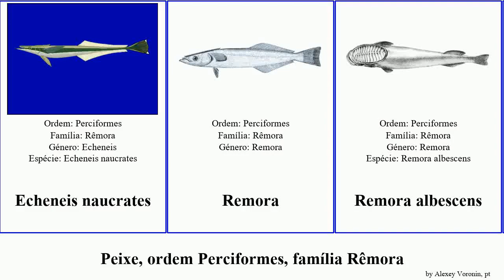Peixe, ordem Perciformes, família Rêmora remora fish australis Echeneis albescens Nineties Brian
peixe ordem Perciformes, família Rêmora.
fish of Order Perciformes Family Echeneidae, language: pt.

Echeneis naucrates
Remora
Remora albescens
Remora australis
Remora osteochir
Remora remora
Rêmora